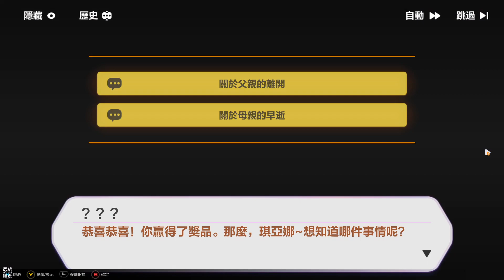《崩壞3rd》 #02 一週活動更新「光鎖迷城：天穹」復刻登場！夏日回憶系列服裝再臨！| 第二天 遊玩實況 完成主線關卡：1-9、2-1、2-2、2-3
版本5.8.0中的新內容

【SP角色 | 繁星·繪世之卷】
「星星們住的地方……一定很美吧？你也想和我一起住到那裡去嗎？」
異能屬性輔助角色，可對流血狀態下的敵人造成大量傷害，必殺技持續期間離場時，顏料所帶來的增益效果將轉移並增強其他隊友。

【主題活動 | 繪星的旅程】
在一個如童話般夢幻的世界裡，可怕的大蛇吞噬了星月，令天空長久泛白，格蕾修決定和夥伴們一起，前往一個只有夜空的小鎮，取回屬於這個世界的顏色……
全新主題活動開啟！參與活動，可獲得月下初擁全新服裝「夜明之前」、「繁星·繪世之卷」角色碎片、水晶等獎勵！

【主線第三十章更新】
在「永世樂土」之中，芽衣所尋找的秘密正被層層撥開。但同伴們的相繼消失，似乎預示著一場陰謀與危機的襲來……
主線第三十章劇情即將更新，章節體驗活動同步開啟！參與活動，可獲得4星活動聖痕、「繁星·繪世之卷」角色碎片、水晶等獎勵！

【主題活動復刻 | 光鎖迷城：天穹】
想要觸及天穹之上的那片星空的話，你就必須得先站到這片天穹之上才行。但那時你所想要的，是否又還會只是那一片近在眼前的星空呢？
參與活動，可獲得暮光騎士·月煌適用服裝「綠野青空」、「繁星·繪世之卷」角色碎片、水晶等獎勵！

【午後印象 | 登入領福利】
5.8版本更新後~7月18日04:00，艦長可參與登入福利活動，領取水晶×300、星石×2800、「繁星·繪世之卷」角色碎片×5獎勵。

【帳號系統更新】
HoYoverse通行證現已上線，舊帳號系統已停止服務。
如果您之前有《崩壞3rd》遊戲帳號，且未綁定過HoYoverse通行證，請前往登入介面進行綁定。如有疑問可聯繫客服娘幫助。

【裝備更新】
解放全新力量，十字架武器「往世的星空」、太刀武器-裁決之鍵「滌罪七雷·鳴」、超限武器「往世的星空·心之彩」、「滌罪七雷·鳴雷見」加入軍械庫！
顛覆視覺，用色彩解構世界的形狀，繪世印象聖痕套裝「塞尚」登場，助力艦長對抗崩壞！

【更多服裝】
月下初擁適用服裝「夜明之前」、雷之律者適用服裝「百鬼天暝」、甜辣女孩適用服裝「等待下課」全新登場！

「即使未來不能改變，我也要自己決定到達那個結果的過程。」

【遊戲介紹】
《崩壞3rd》點燃ACG動作之魂!次世代的動作遊戲出擊!
在不遠的未來，神秘的災害『崩壞』侵蝕了世界。
被崩壞感染的人類變成沒有思維、只懂得破壞的『死士』；被感染的動物變成殘暴、只懂得攻擊的『崩壞獸』。
唯一能夠對抗崩壞的只有天生擁有抗體的少女，她們身上會出現被稱作『聖痕』的印記。
玩家將扮演休伯利安號的艦長，指揮帶領一頭白髮歐洲血統的琪亞娜、洗手作羹湯賢慧的芽衣、沉默的傭兵少女布洛妮婭、身材傲人的姬子、自帶萌萌狐耳的八重櫻、世界第一可愛的德麗莎、槍鬥術嫡傳的卡蓮、認真起來不輸給任何人的符華、盛放在幽夜的麗塔、有著明星夢的雙子姊妹、裡人格覺醒的雙生希兒、天命最強戰力的幽蘭黛爾。攜手對抗崩壞，一同為世界上所有的美好而戰！

★★★★哈姆の遊戲短評★★★★
【一週活動更新】
主題活動|7月25日，「光鎖迷城：天穹」復刻登場！
服裝補給|7月29日，夏日回憶系列服裝再臨！
擴充補給|7月29日，「次生銀翼」、「繚亂星棘」擴充補給接力開啟！
SP角色補給|7月29日，「甜辣女孩」SP角色補給開啟！
天命武庫|7月29日，奇蹟咪啾機率UP！

【第二天 遊玩實況】
1.有觀眾留言想看我玩一下《崩壞3rd》，上次(7月5日)只做了一期試玩，已經過了 3 周，遊戲內容以及操作都已經忘光光，本期當作遊戲複習。

2.遊戲進度還處於引導教學，理解機器、生物、異能，3 種循環屬性克制。

3.本期完成主線關卡：1-9、2-1、2-2、2-3。